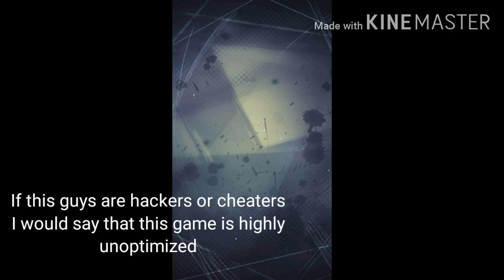Is he a hacker || DB Legends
DragonBall Legends Goku Vegeta crystals and more important optimisethegame.